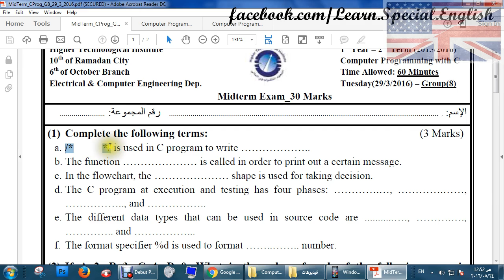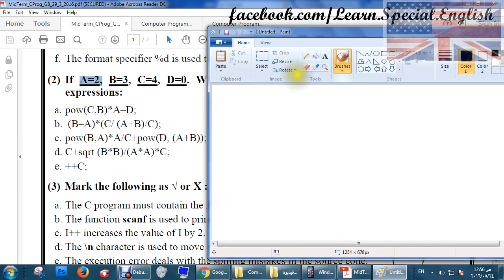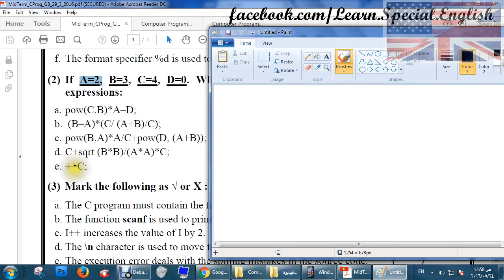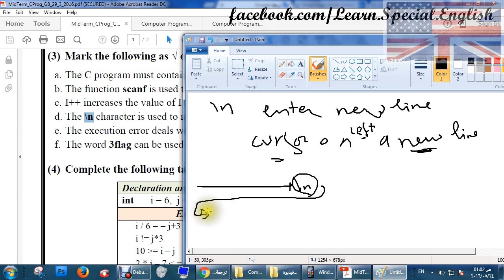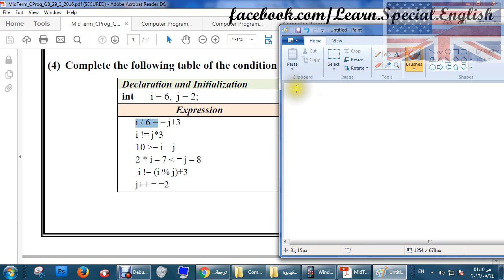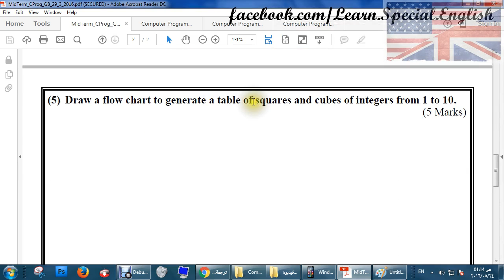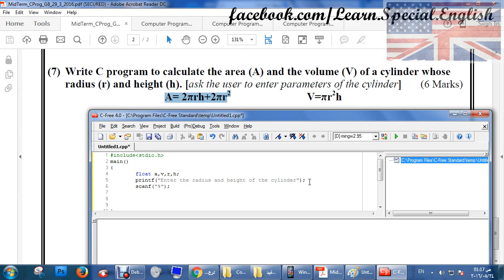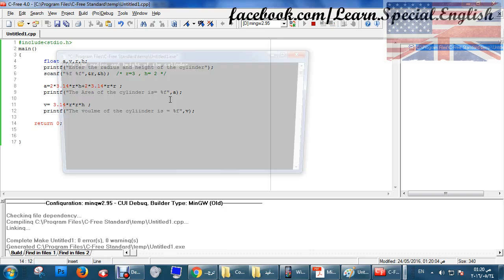Midterm group 8_حل امتحان ميدتيرم مع الشرح_برمجة لغة السي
لتحميل منهج لغة C الذي اقوم بشرحه كامل بالبرامج من الملف ده